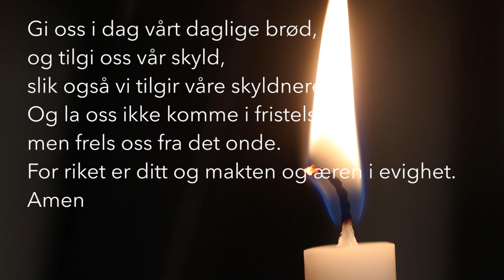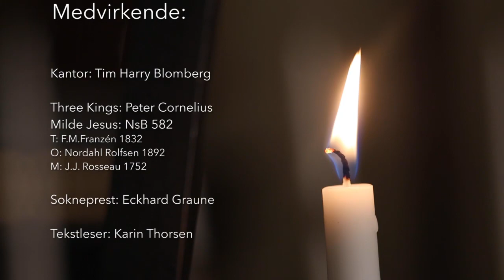Søndagshilsen fra Trefoldighet søndag 10. januar 2021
Landets kirker er stengt grunnet koronaepidemien. Her er en liten søndagshilsen fra fra Trefoldighetskirken i Arendal. Medvirkende sokneprest Eckhard Graune, kantor Tim Harry Blomberg og tekstleser Karin Thorsen.